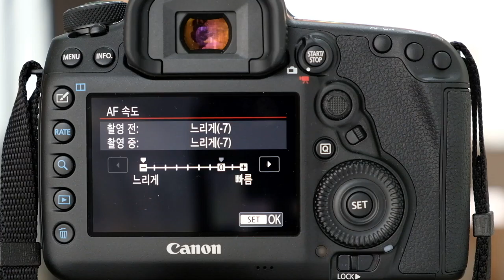AFSpeed low DSCF0135